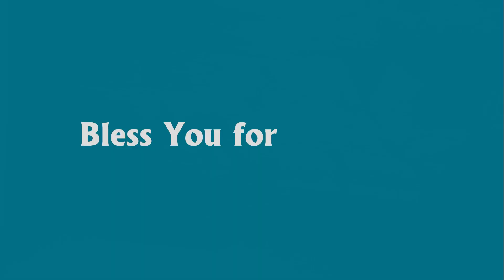3rd Sunday of Advent: LOVE "Your Love Matters” // Rev. Anne Tabor - December 17th, 2023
3rd Sunday of Advent: LOVE  "Your Love Matters” // Rev. Anne Tabor - December 17th, 2023

Charles Fillmore, the co-founder of Unity, taught that “Love is the great harmonizer and healer.” And so, whether we’re talking about loving ourselves (self-compassion) or loving others—your love matters. Period. This is why your brain … AND … your heart knows the difference between habitual patterns of surviving or thriving. Join Rev. Anne for our third week of Advent as we explore how walking in sync with the harmonizing Power of Love activates the link between you and everything!
Welcome home to Unity of Arlington.
Share this inspiring message with your family and friends by simply clicking the “share” button. If you’d also like to share your spirit of generosity, there are three easy ways you can give below. Thank you!
Ways to Give:
•USPS: Mail your checks to: 3525 S. Bowen Road Arlington TX 76016